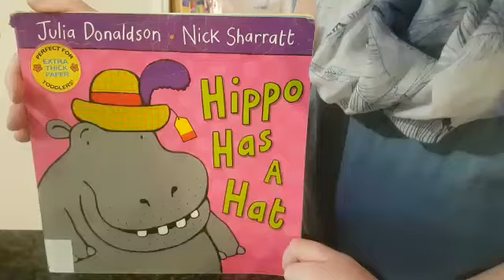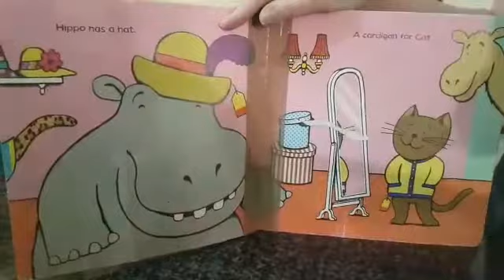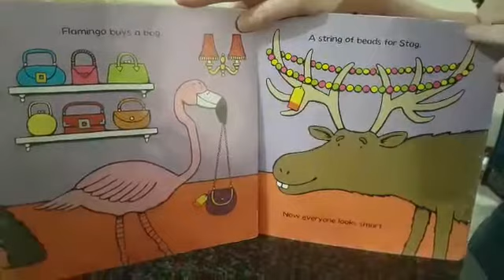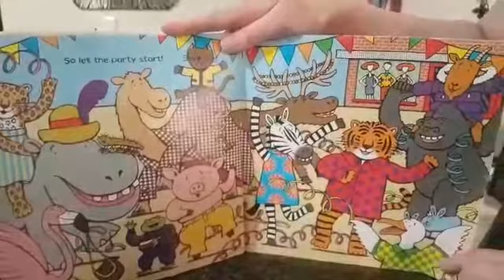Story Of The Week Hippo Has A Hat week 4